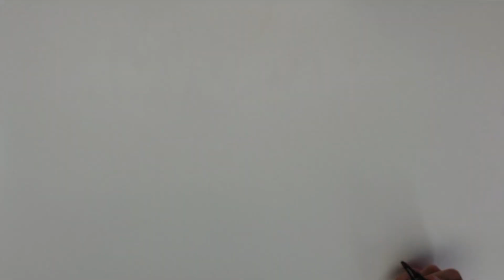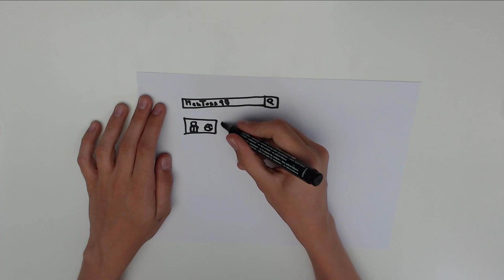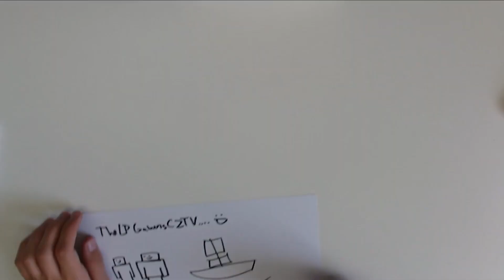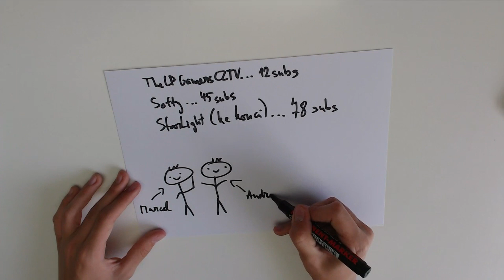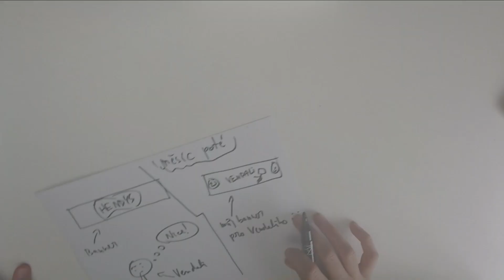Hendys - DRAW MY YOUTUBE LIFE! [SPECIÁL ZA 100 000 ODBĚRATELŮ]